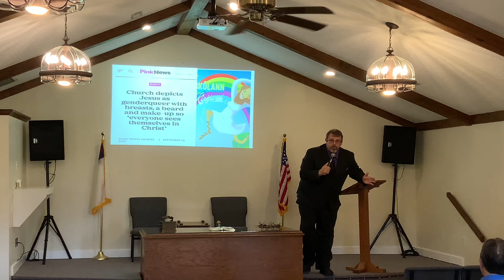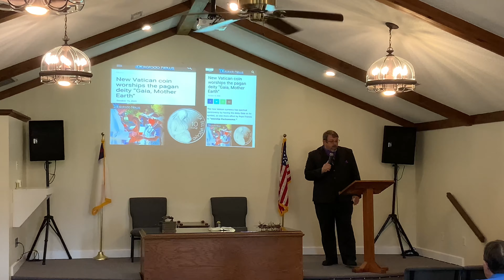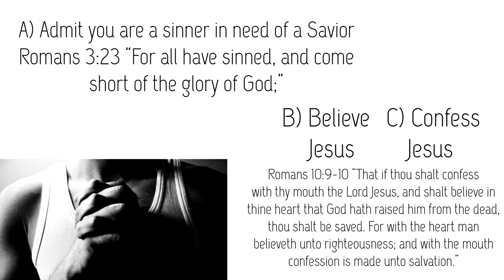Romans 1 Spirit in America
There is a Romans 1 spirit roaming America. A spirit of wickedness, sin, greed, hate, envy, murder, quarreling, deception, malicious behavior, gossip, backstabbing, hating God, insolent, proud, refusing to understand, promise braking, heartlessness, and no mercy. We are seeing a nation that is slowly being turned over to do shameful things within itself that ought not be done. The result of following this spirit and committing such wicked behavior is the Judgement and Wrath of God being poured out against America. WE MUST REPENT and TURN TO JESUS CHRIST and TURN AWAY FROM SIN.

Today’s Scripture
-Romans 1:18-32
-1 Corinthians 6:9-11